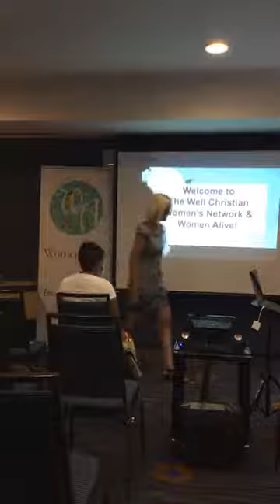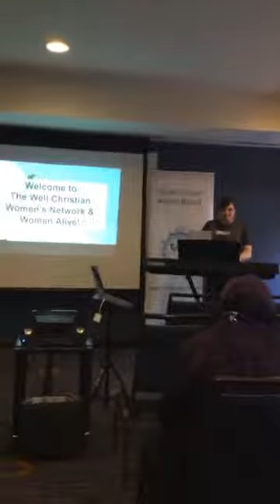Name Dropping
From The Well Christian Women’s Network and Women Alive meeting Jacksonville Florida April 2021.

Praise and Worship by Nicole Norris of Access Worship

Word by Pastor Shana Wise